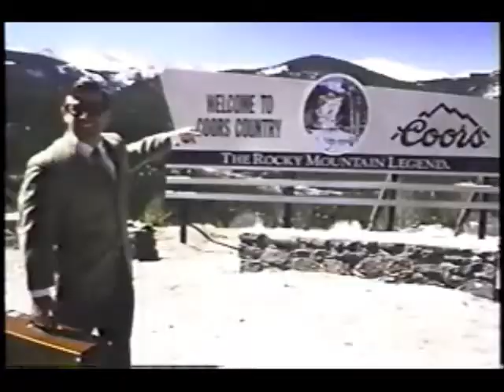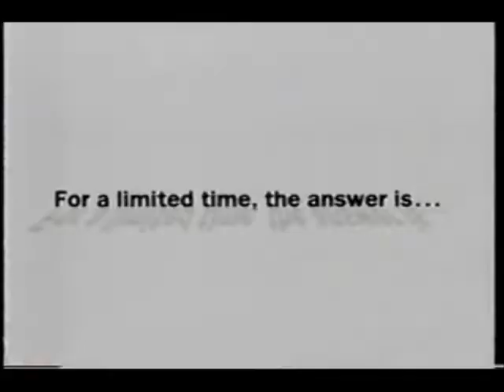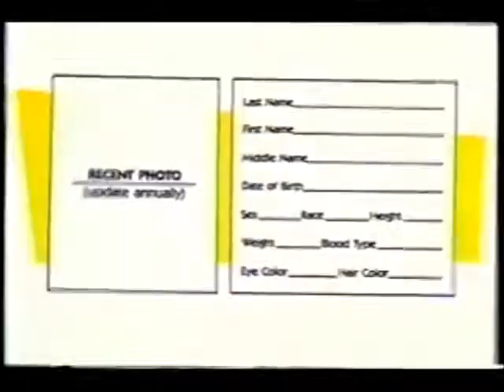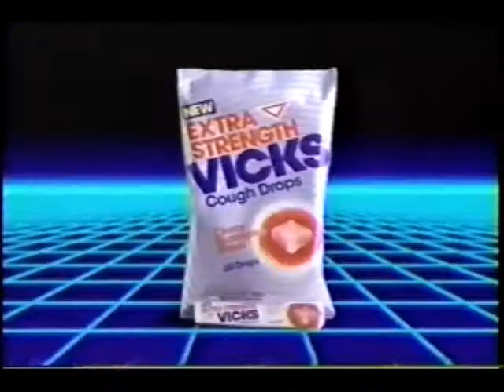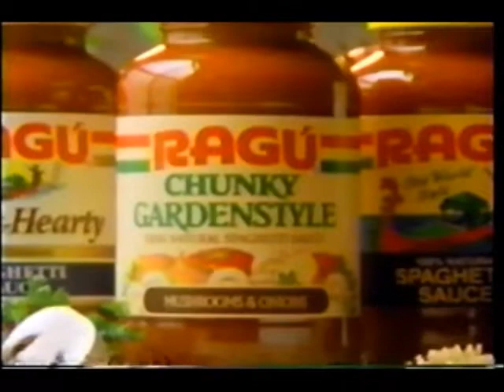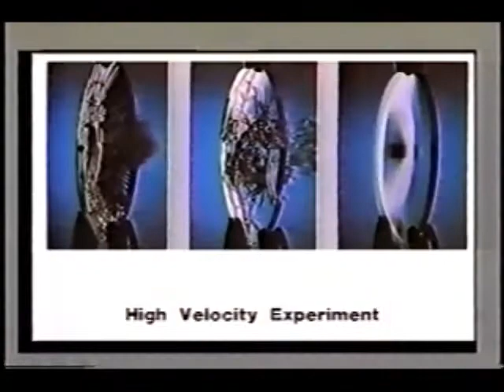October 29, 1991 commercials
Taken from Entertainment Tonight and part of I'll Fly Away off KTSM.

1. Highlander 2: The Quickening movie trailer
2. Maxwell House
3. Entertainment Tonght Inside Pix
4. The Men's Wearhouse
5. KTSM/Junior Leage Of El Paso/Sunland Park Mall's A Christmas Fair at the El Paso Convention and Performing Arts Center
6. Saturn coupe
7. Coors
8. KFC
9. Junior Sun Carnival Parade with Essay Contest
10. National Food Addiction Hotline
11. McDonald's
12. Hyundai
13. El Paso Healthcare System OneSource card
14. National Child Safety Council
15. Coors World Finals Rodeo at the El Paso County Coliseum
16. Coors Cutter
17. Big Sur Waterbeds
18. Jenny Jones promo bumper
19. The Gambler Returns: The Luck of the Draw promo
20. JCPenney
21. Ocean Spray Cran-Strawberry
22. Choice Hotels featuring Evel Knievel
23. Night Court/Seinfeld promos
24. L.A. Law promo
25. I'll Fly Away commercial bumper
26. Vicks Cough Drops
27. Pontiac SSEi Bonneville
28. Ragu
29. Unsolved Mysteries promo
30. Quantum Leap promo
31. I'll Fly Away mid-show bumper
32. An Olympic Moment with JCPenney sponsorship bumper: Valerie Brisco-Hook's three gold medals at the 1984 Los Angeles games
33. (same as #20)
34. Saturn by General Motors
35. Burger King
36. Fantastik
37. Another The Gambler Returns: The Luck of the Draw promo
38. Franklin Optical
39. National Geographic On Assignment promo
40. KTSM-TV 9 News/weather promo bumper
41. I'll Fly Away commercial return bumper